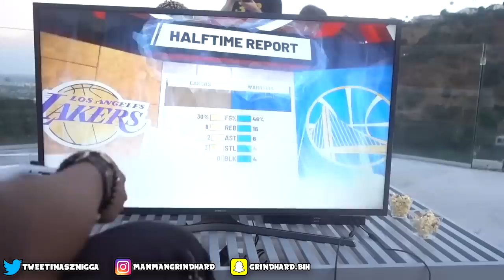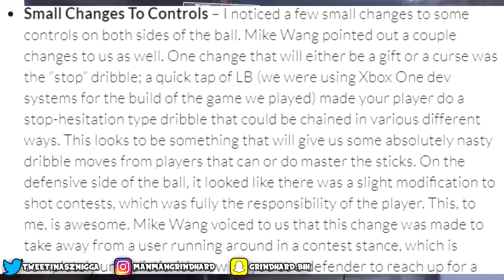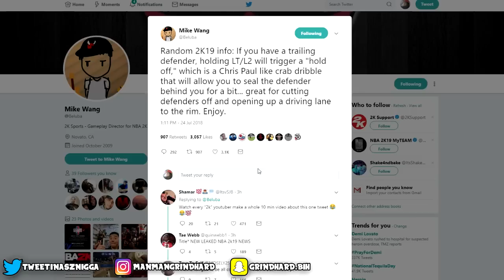NBA 2K19 NEWS - CONTROLS FINALLY LEAKED!!! NEW DRIBBLE ANIMATIONS AND CONTROLS!! *GAMEPLAY*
◄█▬█ █ ▀█▀ thε ★SHARE★